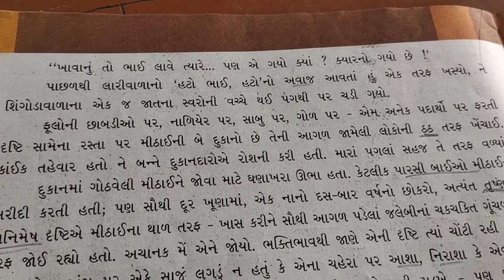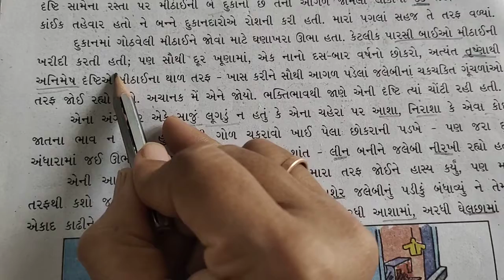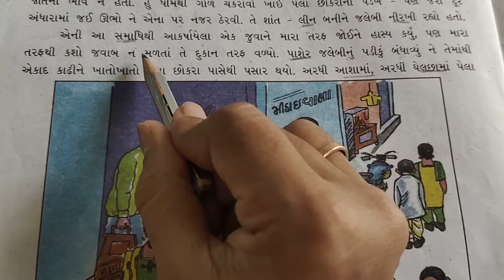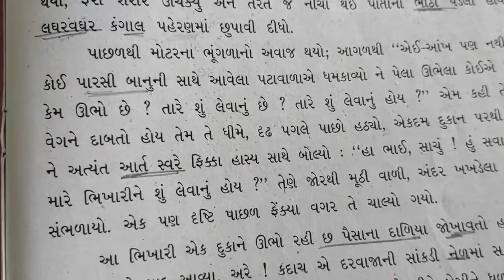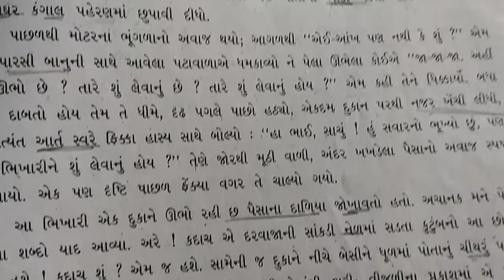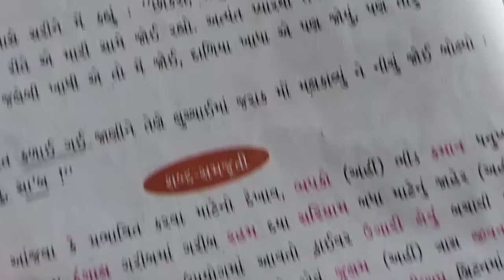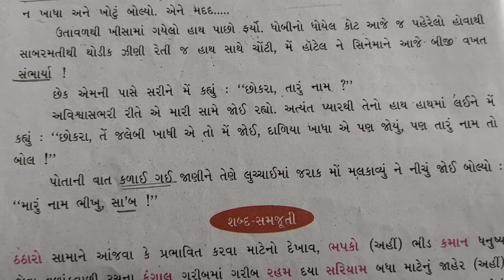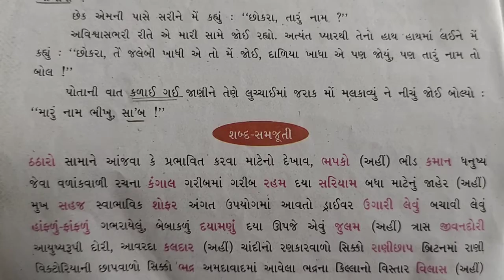ધોરણ:૭ પાઠ:૬ ભીખુ